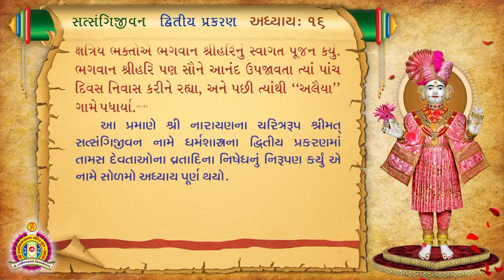Satsangi Jivan Audiobook - Dvitiya Prakaran - Adhyay 16